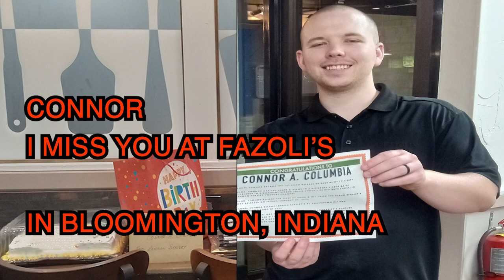Lennon Beasley - CONNOR (Photo Lyrics Video #4)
CONNOR (Columbus Fazoli’s)

VERSE 1
Connor was the manager at Fazoli’s
In Columbus, Indiana
When I first met you in the back of house
At Fazoli’s in Bloomington, Indiana

VERSE 2
Back in November & December of 2021
You were coming in  to help out
At Bloomington Fazoli’s restaurant
Tuesday nights and Thursday nights
from 4 p.m. to 11:30 p.m.

CHORUS
Connor and I used to work at Fazoli’s
Working together in the back of house
I had a great time working with you
At Fazoli’s restaurant in Bloomington, Indiana

INSTRUMENTAL  BREAK

VERSE 3
Connor begins working  at 4:00 p.m.
Ending at  11:30 p.m.
At Fazoli’s restaurant in Bloomington
Whenever they needed you during the shortage of staff

VERSE 4
At Fazoli’s restaurant in Columbus
Indiana every week on Tuesday nights and Thursday nights

INSTRUMENTAL  BREAK

BRIDGE 1
From Columbus, Indiana
Came in to help out in Bloomington
Tuesday night and Thursday night as needed

BRIDGE 2
Connor was working on steam table
In the back of house at Fazoli’s
In Bloomington, Indiana
I was washing dishes every Tuesday night
in the back of house

BRIDGE 3
Connor always working on steam table
In Columbus, Indiana
Every Tuesday night & Thursday night

BRIDGE 4
Connor and I was closing the back house
Every single Tuesday night
Was at Fazoli’s in Bloomington
Connor and I had a great time working
at Fazoli’s in Bloomington

INSTRUMENTAL  BREAK

INSTRUMENTAL  BREAK

VERSE 5
Connor really enjoyed working with me
You were so excited to work with me
Every Tuesday night from 4:00 to 11:30 p.m.
VERSE 6
Connor enjoyed working at Fazoli’s
In Bloomington, Indiana
You were the manager from Columbus
Fazoli’s back in the year of 2021

BRIDGE 5
Connor always liking every single post
Of my own Facebook page
Connor always like my music post
Of my own Facebook page every single post

BRIDGE 6
Connor, You are my best friend
You are my great co worker
And a manager from Columbus
Connor, it was my great pleasure to work
with you at Fazoli’s in Bloomington

VERSE 7
Connor I came in to Fazoli’s
In Columbus, Indiana
For my 42nd birthday dinner
With my friend it was back
was on that Tuesday night at 6:00 p.m.

VERSE 8
Connor  I miss you at Fazoli’s
In Bloomington, Indiana
Connor listens all of my music
Connor, you are my music fan and enjoys all of my music

INSTRUMENTAL  BREAK